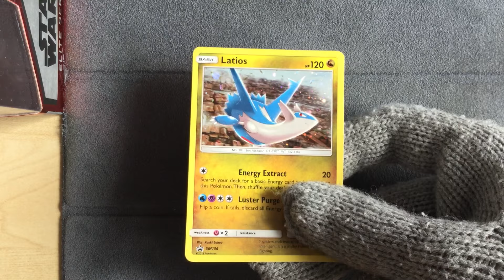Latios SM136 - Pokemon Dragon Majesty Promo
Pokemon Dragon Majesty Promo
Latios SM136
This came from the Latios Box